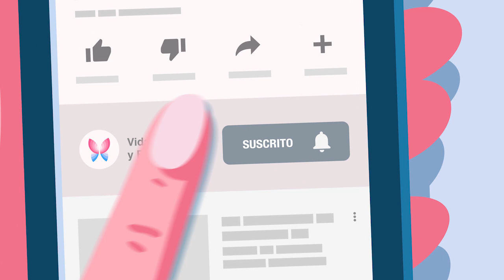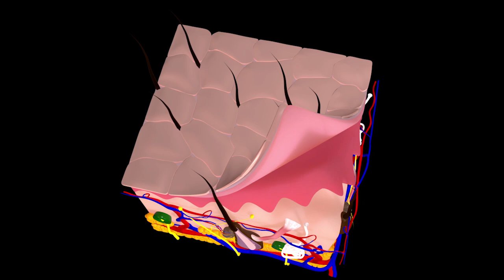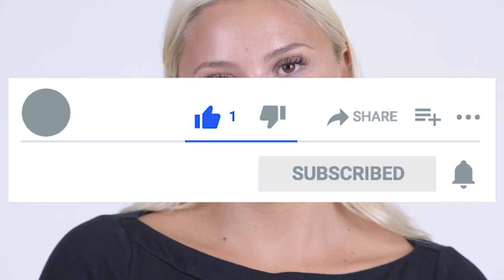Solo Mezcla Café con Aceite de Oliva y Te Prometo que me darás 10 Mil Gracias!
La mezcla de aceite de oliva y cafe da como resultado una excelente mascarilla casera que puede contribuir notablemente